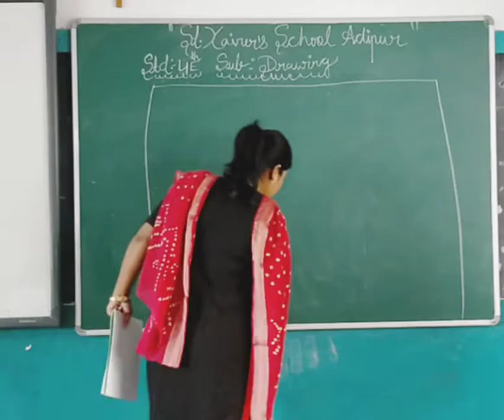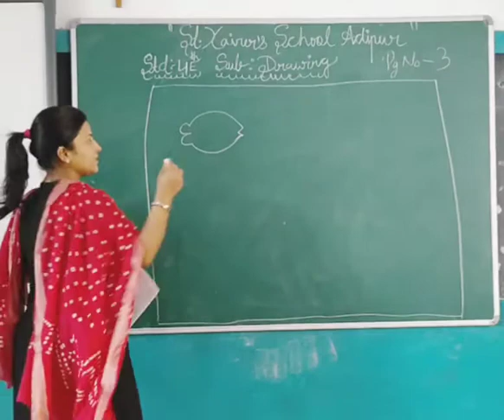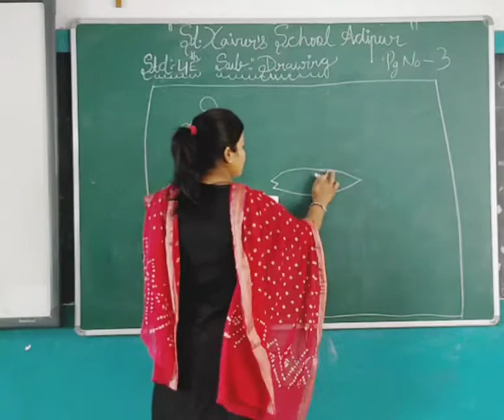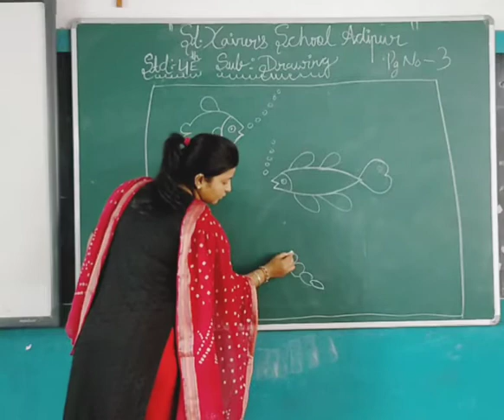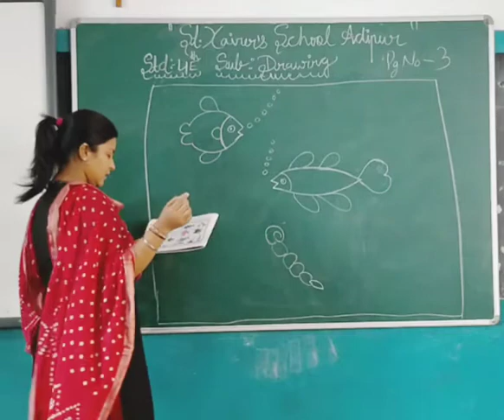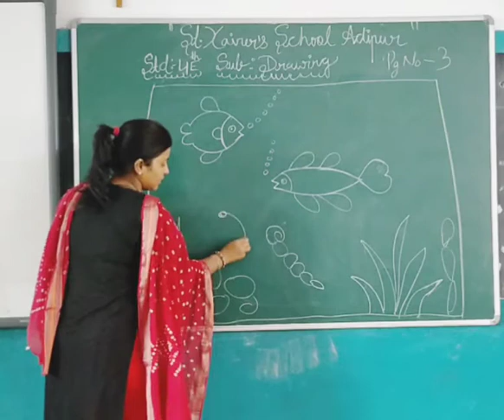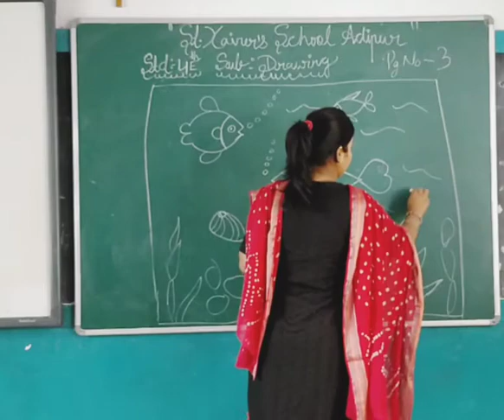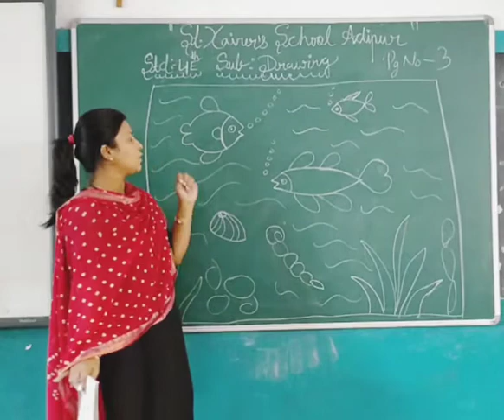Std:-4E Sub:-Drawing No:-5